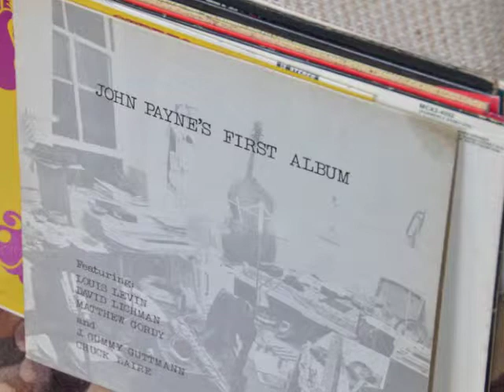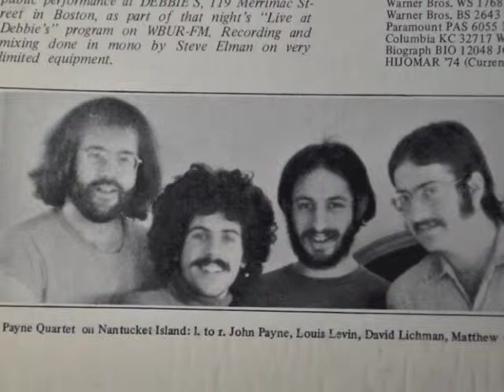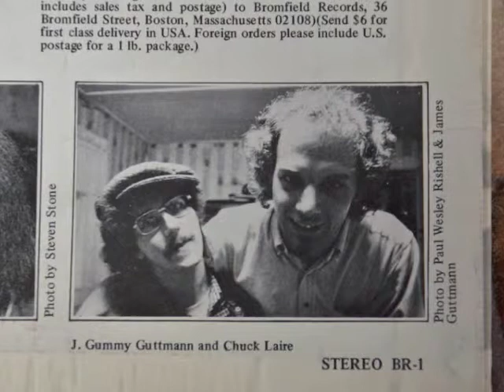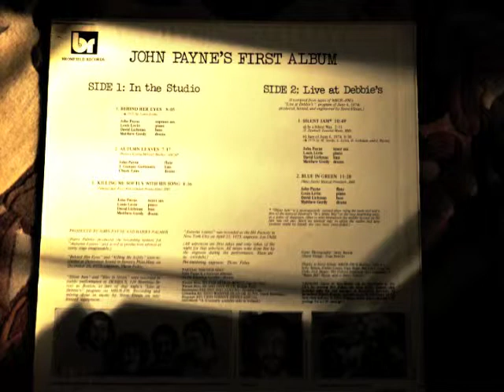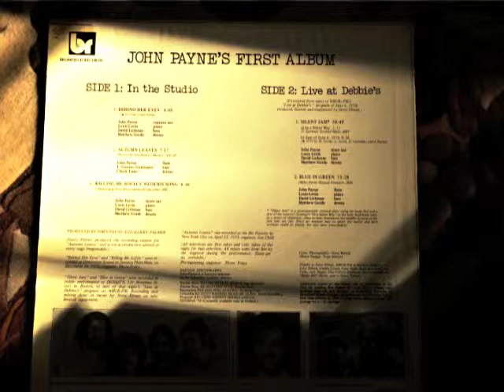John Payne - Killing Me Softly With His Song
A mellow version of a soulful standard with John playing Tenor Saxophone. This is the third track on his debut album, 'John Payne's First Album'. Enjoy ..